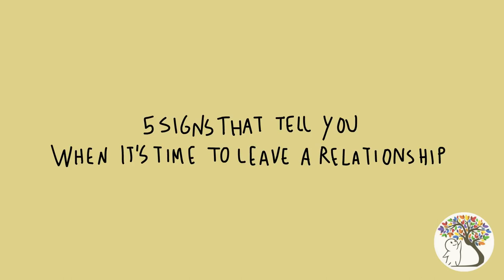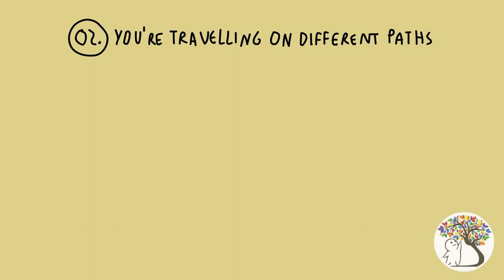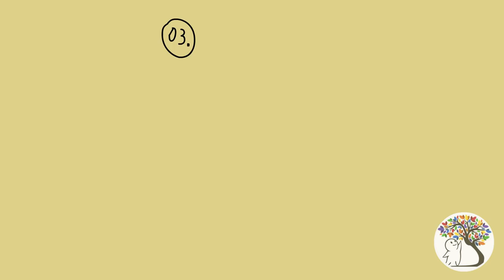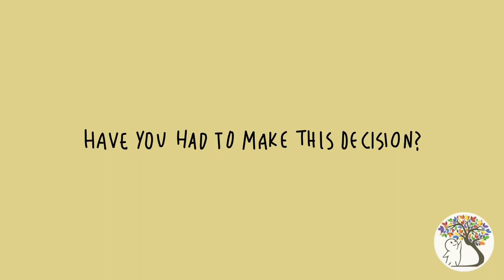5 signs to leave a relationship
5 signs to leave a relationship - Reusing video